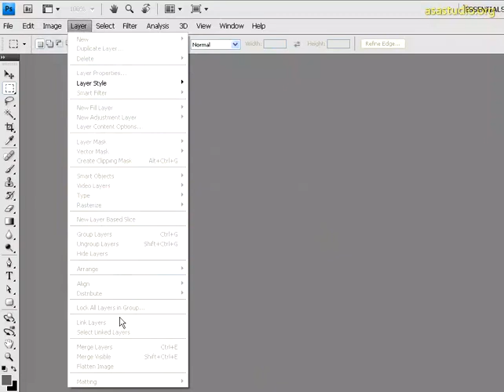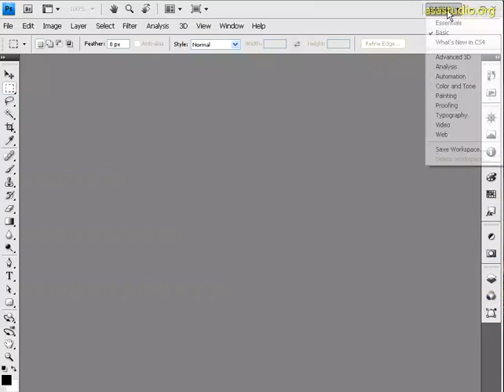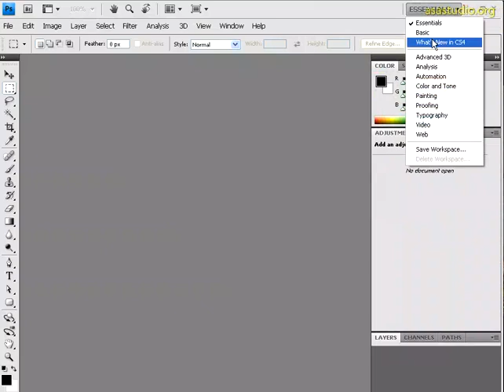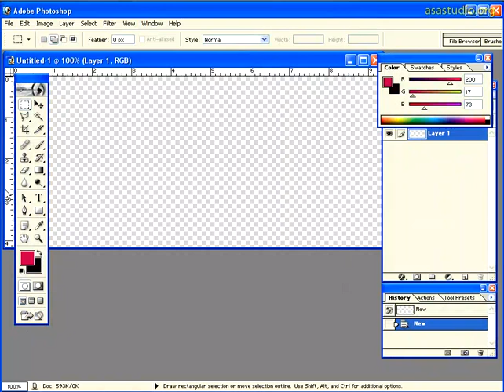Photoshop Tutorial Paket Dasar 01 Tampilan Photoshop Cs4 dan 7